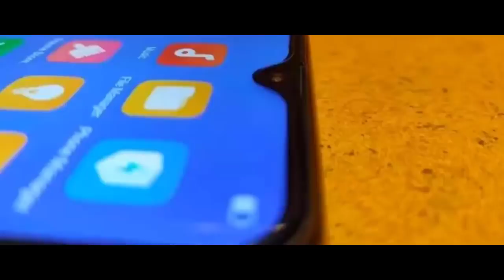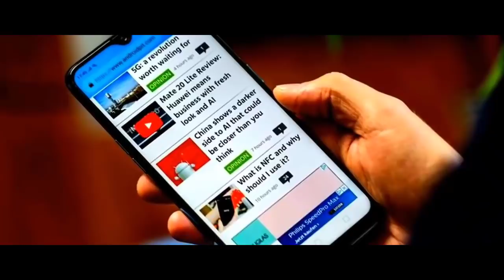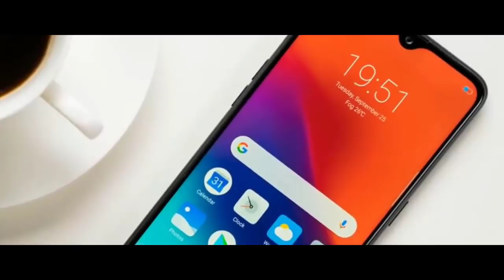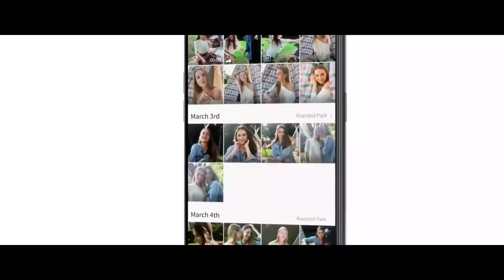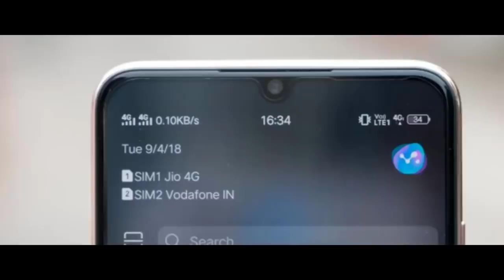Realme A1 - 41 MP Camera, 5G, Android 9.0 Pie, Price And Specs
"Realme A1 OFFICAL FIRST LOOK","Realme A1 Officially Listed Here","Realme A1 OFFICAL Look Leak","Realme A1 Unboxing","Realme A1 first look","Realme A1 hand's on","Realme A1 specs and Design","Realme A1 Price and Release Date Confirmed","Realme A1 Price Confirmed","Realme A1 Release Date Leal"

Video & Image Credit:
Maxinvention
TECHMech